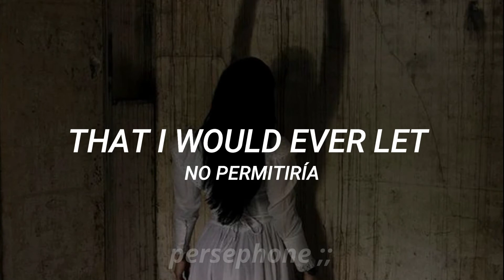Banshee - FUCK WITH A WITCH 2 // Lyrics (English / Spanish) | Letra (Inglés / Español) 🎵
Banshee - FUCK WITH A WITCH 2 (Lyrics English / Spanish)
Banshee - FUCK WITH A WITCH (Letra Inglés / Español)

𝐁𝐢𝐞𝐧𝐯𝐞𝐧𝐢𝐝𝐱 𝐚 𝐦𝐢 𝐜𝐚𝐧𝐚𝐥, 𝐬𝐨𝐲 𝐩𝐞𝐫𝐬𝐞𝐩𝐡𝐨𝐧𝐞 ;; 💗

Gracias por leer, espero hayan disfrutado de esta letra y recuerden comentar más sugerencias ;))

→ all the copyright goes to Banshee.
Todos los derechos de autor pertenecen a Banshee.